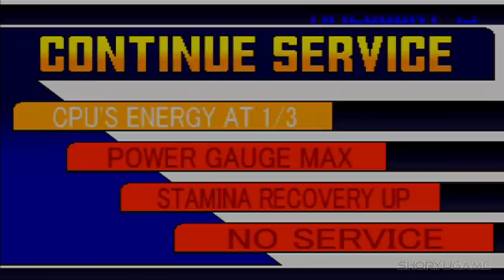Top 10 Hardest Bosses In The King Of Fighters Series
With The King Of Fighters  being the flagship title of SNK, This series certainly had its share of unforgettable, hair pulling bosses.

In this list, we're putting aside the lore behind these characters (Orochi, Rugal, Goenitz, Krizalid, ...), and we're going to base their order solely on how difficult they are from a pure gameplay perspective.

"The Origin of Mind" from The King of Fighters 97

"Slasher Zero" from The King of Fighters 2000

"Independence From An Aggregate" from The King of Fighters XIV

"Diabolosis" from The King of Fighters XIII

"The Final Door" from The King of Fighters 2003

"Trash Head" from The King of Fighters 96

"Cutting Edge" from The King of Fighters 2002 UM

"An Improvised Concerto" from The King of Fighters XI

"Save The Universe" from The King of Fighters 2002 UM

"Unlimited R" from The King of Fighters 2002 UM